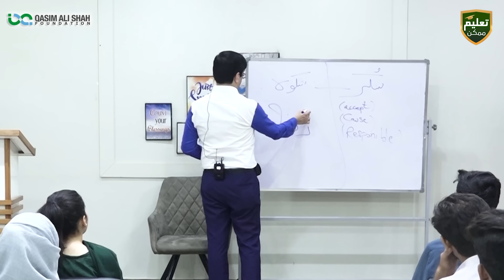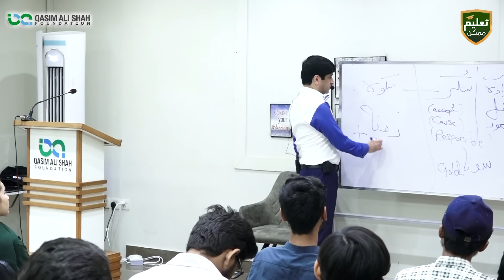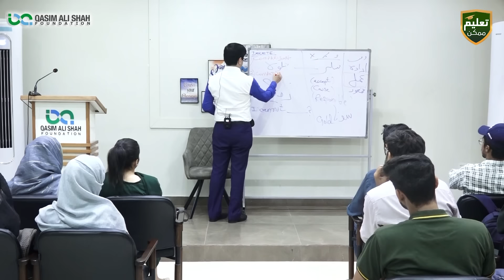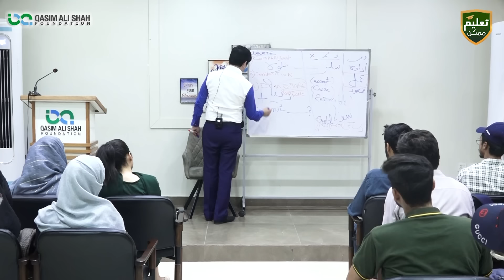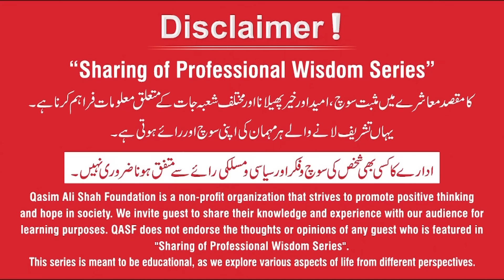How to Find Your Purpose in Life? Mental Health Awareness - Dr. Imran Yousuf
Dr. Imran Yousuf (Mental Health Psychologist, Master Instructor Clinical Hypnotherapy, USA. Licensed Master Trainer NLP, USA)